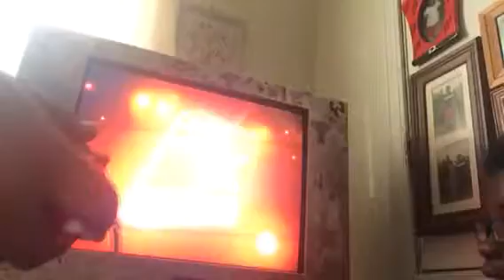Shaquille o'neal shoots a fadeaway 3 to make me quit in nba2k15 blacktop